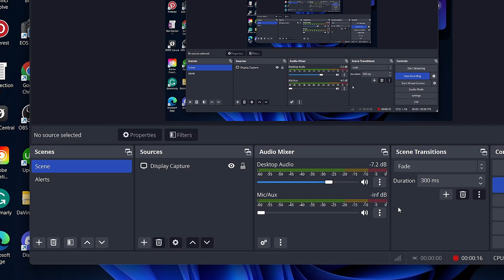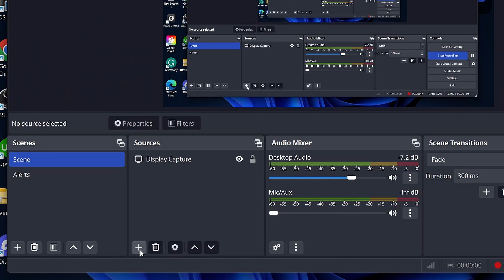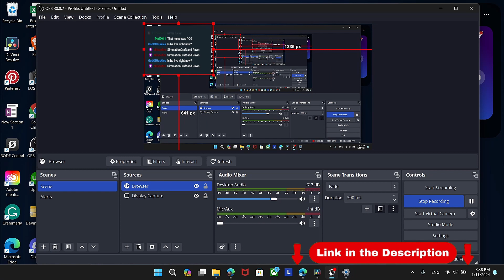How to Add Twitch Chat to OBS Studio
Integrate Twitch chat into your OBS Studio stream to engage with your audience in real-time, creating a more interactive and dynamic streaming environment.

🚀 Stream Essentials Bundle
▶ Logitech Webcam to Stream
▶ Logitech Headset to Stream
▶ Webcam + Headset (combi deal)
▶ Green Screen (best seller)
▶ Lighting Kit (professional)
▶ Elgato Stream Deck (32 keys black)
▶ Elgato Stream Deck (15 keys black)
▶ Elgato Stream Deck (15 keys white)
▶ Elgato Stream Deck Mini (6 keys black)
▶ Elgato 4K60 Pro MK.2
▶ Elgato HD60 X

🔔 Don't miss out on any of our tips and tricks

About OBS Studio:
OBS Studio, or Open Broadcaster Software, is a powerful and free open-source software for live streaming and video recording. Whether you're a gamer, content creator, or educator, OBS Studio offers an intuitive interface and robust features to capture and broadcast your content. Customize your streams with overlays, transitions, and more, making your broadcasts truly unique. Elevate your streaming game with OBS Studio!